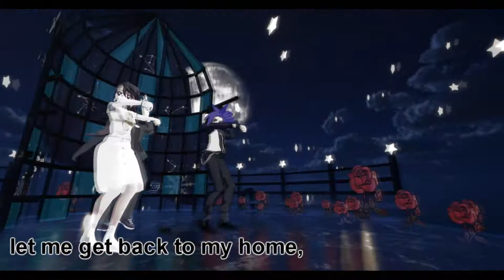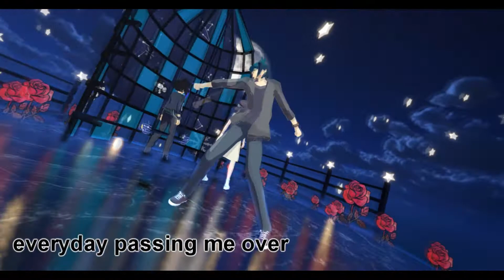「遊戯王MMD」Echo /// Ruri/Yuto/Shun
WARNING!: Slight Flash lights!

Second time to try to upload this video. The version my siss made looks way better than my version though.
At least the resistants group is "complete".

MME:HAToon2,ExcellentShadow,Dust,PostMovie,PowerDOF

Happy MMDing :3

-Seki